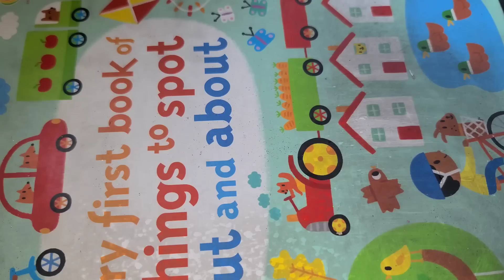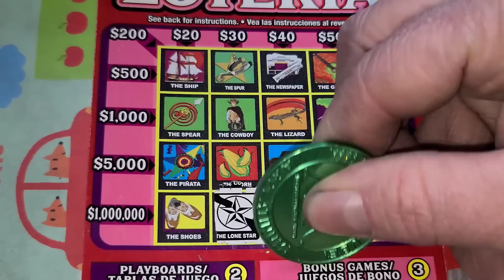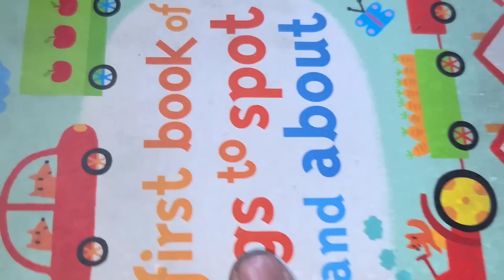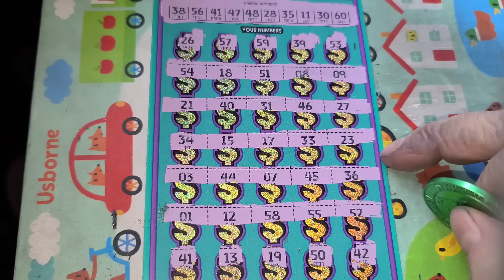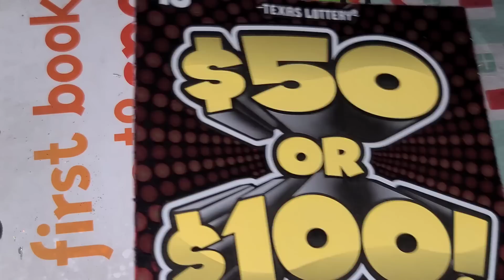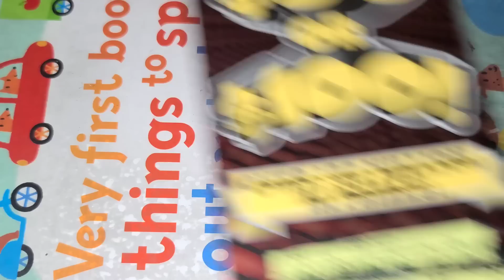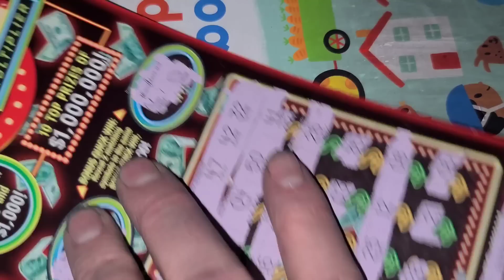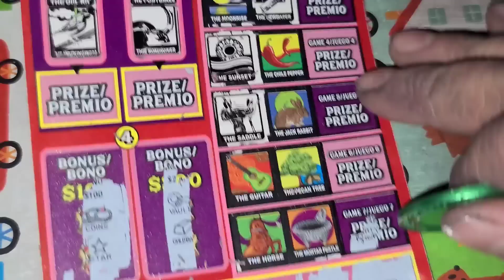HUGE WIN! REAL BIG ZEROS! What a way to finish! WOW!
ARPLATINUM
6942 FM 1960 EAST #189

VA SCRATCH KING
KEN L.
BRYAN B.
DANIEL H.
MISTY C.
JACK S.
NEW ENGLAND SCRATCHER.
JAIME M.
KYPHER J.
TRACI F.
WILLIAM S.
FRED C.
COLIN S.
JOSEPH M.
SOUTHERN SCRATCHIN
JAMIE A.
PENNY CRUZ N & SCRATCH N.
DAVID K.
CAMERON C.
JERIMAH.
JACK S.
WAYNE P.
MELECIO G.
DJ S.
Jason M.
Sheila B.
Neal B.
Ron M.
John I.
Marie H.
John S
Jairo V.
Shelia M.
Tanner B.
Kenneth H.
Vince C.
Henry H.
Leo A.
Melissa R.
Scotty W.
Aaron H
Brooke L.
AJ V.
Kurt J.
Amanda O.
Suzanne A.
Orlando C.
Aaron H.
Jake The Carnie
Rebecca F.
Eddie B.
David S.
Shaun W.
Rodney R.
Ultimate 13 Scratching
Shawn C.
Allyson M.
Richard B.
John S.
Sherri K.
Melody S.
ROTHSchild's Claimer's.
Brenda S.
Jay L.
Brandon D.
Karen E.
Andrew M.
B&K Scratchers.
Robert B.
Aundra R.
Juanita F.
Sandy S.